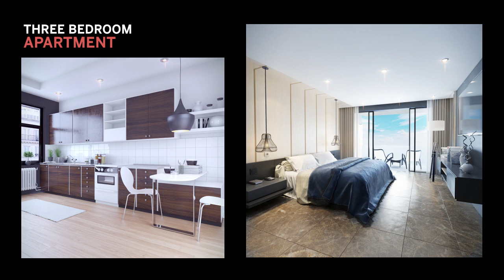A & A TOWER, stunning architecture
A & A tower will be a structure that will be environmentally responsible and resource efficient throughout its life-cycle. From the design, construction, operation, maintenance and renovation, it will have a positive effect on the environment and its residents. With its impressive facade, stunning architecture, attractive landscape and incredible views, this is a truly special place to call home.

Animation by Okolie Uchechukwu
Software - Autocad + Revit Architecture + 3ds Max + Photoshop + Vray + After Effects